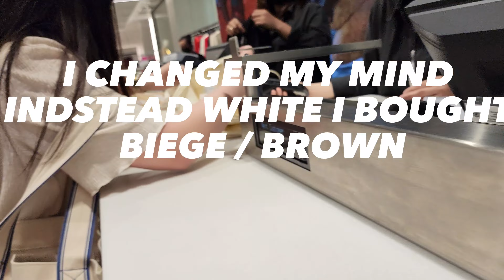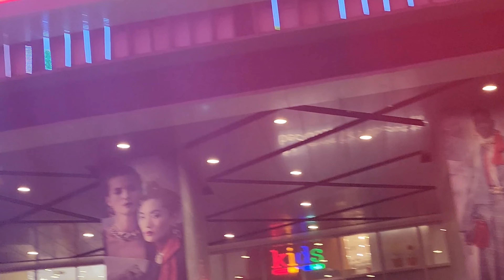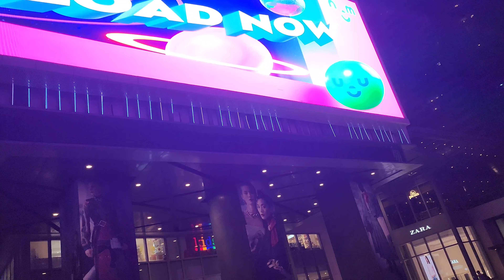ZARA PHILIPPINES |BGC TAGUIG| BONIFACIO HIGH STREET|VACATION IN THE PHILIPPINES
Visited the Zara PHILIPPINES at Bonifacio high Street then we stroll around and watched the led lights .